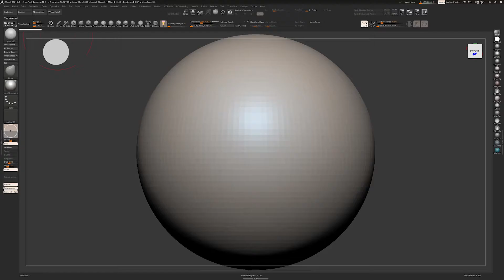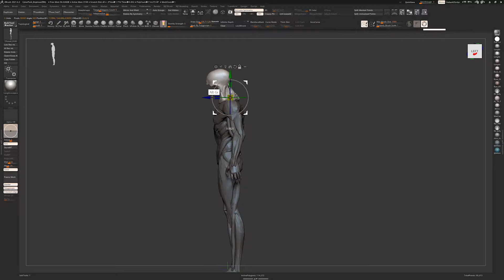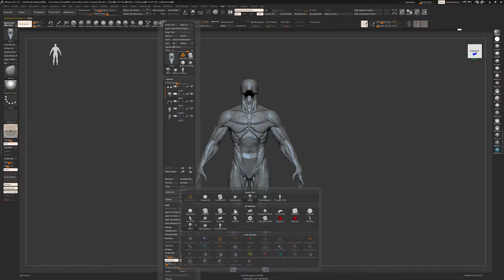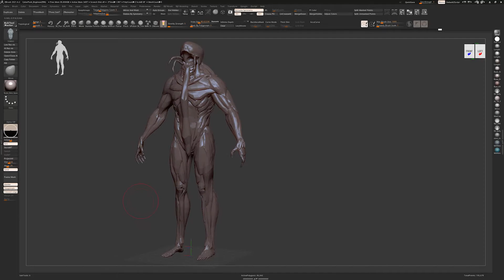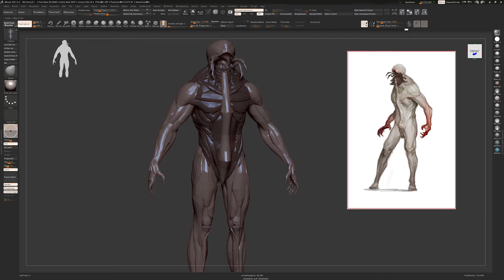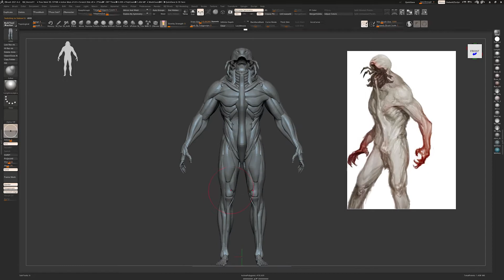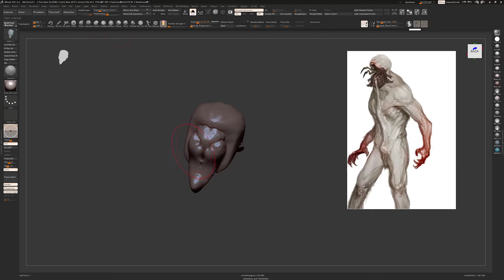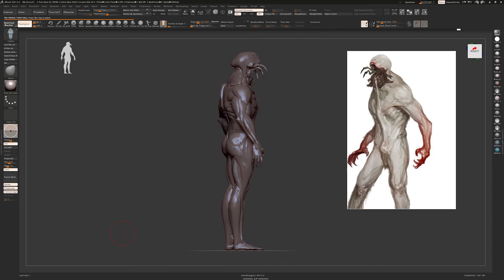Vertex Monthly Challenge for March 2021 - Horror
The blocking out of a horror character.